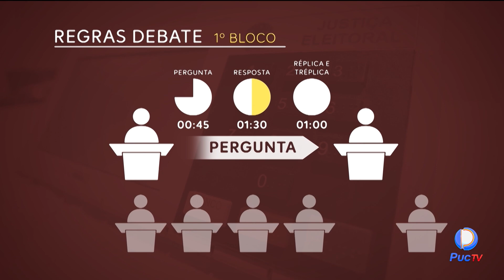ELEIÇÃO 2024: ESPECIALISTA EM DIREITO ELEITORAL ORIENTA SOBRE AS REGRAS ELEITORAIS